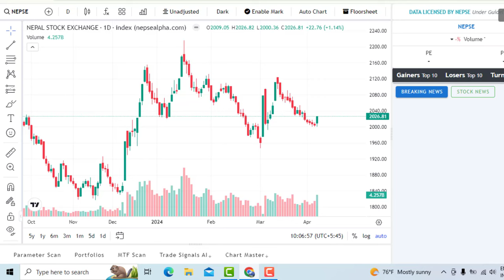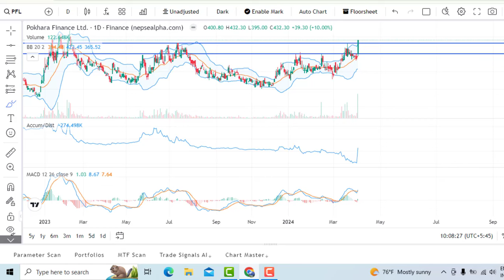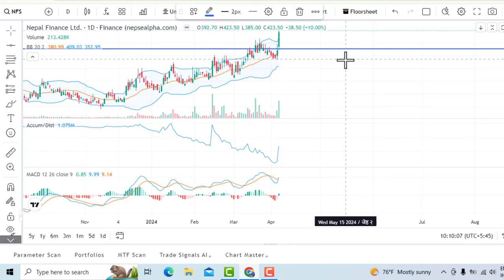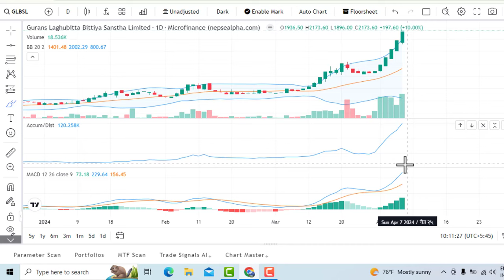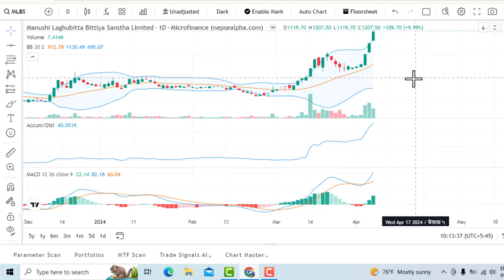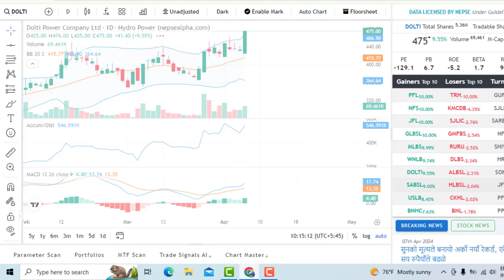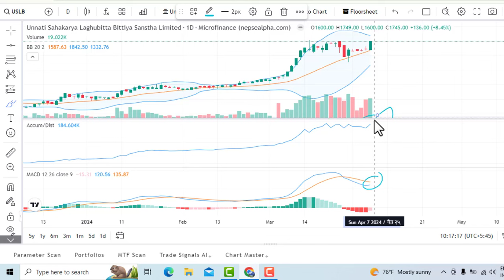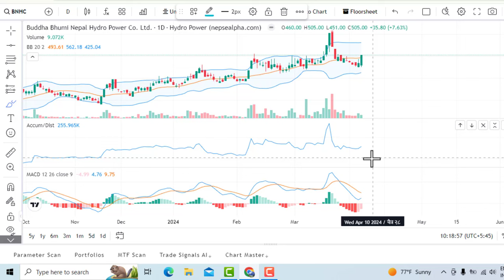TRADING गरेर पैसा कमाउन 10 कम्पनि किन्नुहोस। 10 दिनमा पैसा डबल। 10 SHARE FOR TRADING। LAGANI SANSAR।